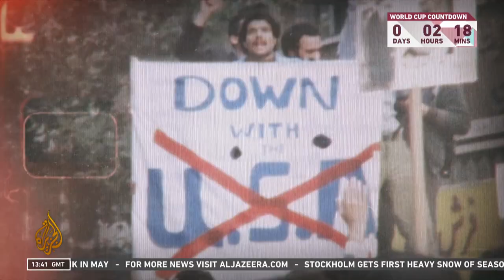World Cup 2022: Who will the Iraqis support between the US & Iran?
While there is a global political picture for Iran's match with the US, there is also a specific one in Iraq.

Al Jazeera’s Ali Hashem takes us to Baghdad, where another kind of confrontation between the two powers has been unfolding for the past 20 years.